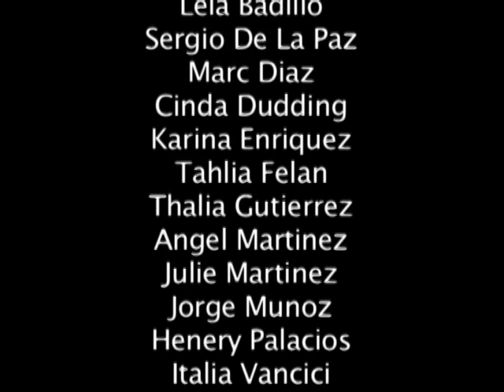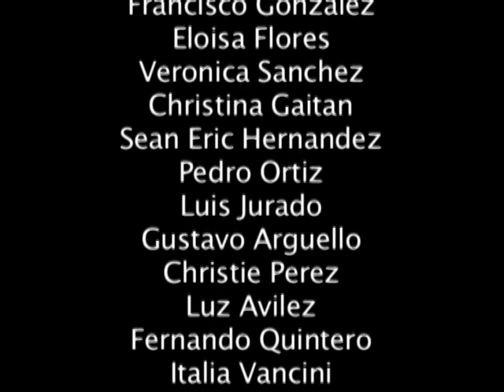Fox Tech TAKS Video 2006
A video our Senior drama class made to inspire the young ones. Gosh we were so terrible. Except for two of us. I was so suckie! Thank God i'm much better now.